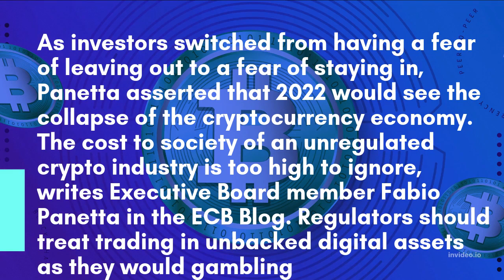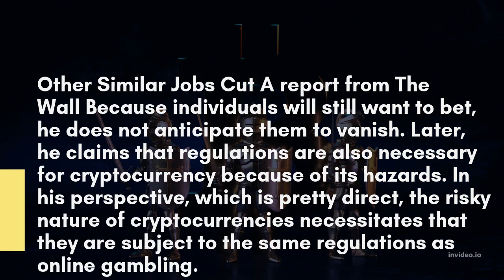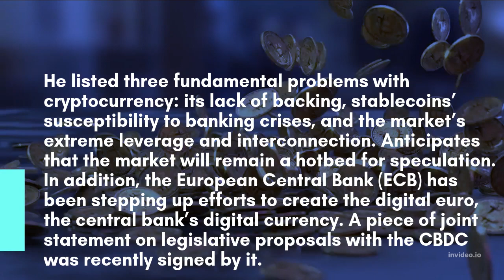ECB Senior Executive Calls For Online Gaming Style Crypto Regulation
Fabio Panetta, a senior executive at the European Central Bank (ECB), believes that the bank should regulate cryptocurrency assets by regulations governing online gaming. Crypto, in his opinion, should be viewed as essentially speculative.